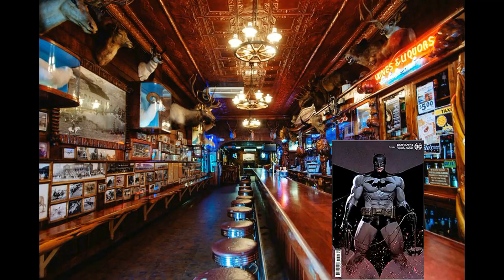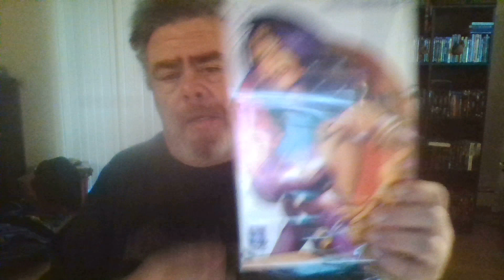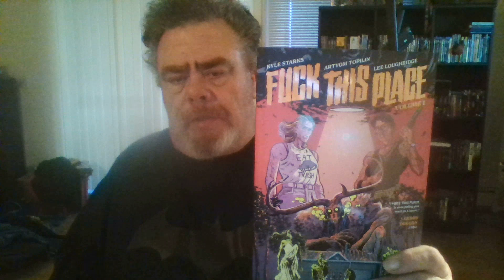LCS haul for 11 30 22